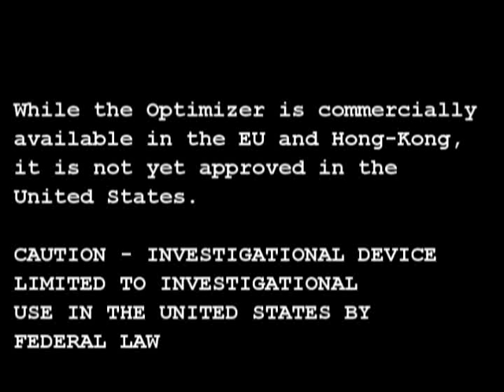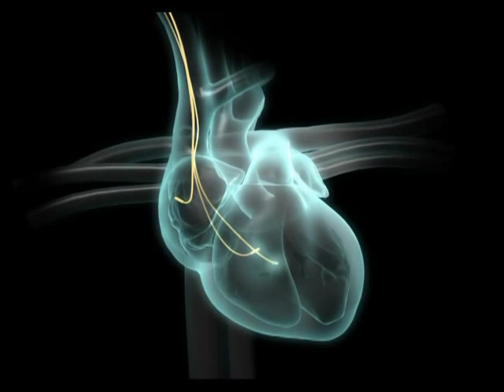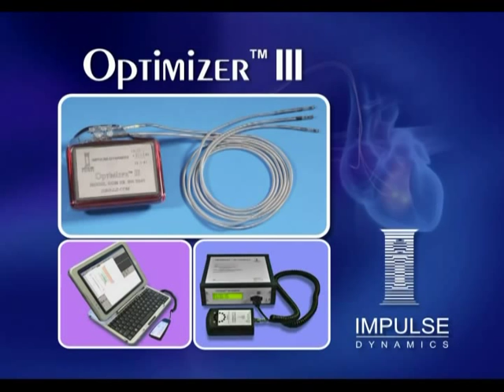Impulse Dynamics Optimizer system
Opitimizer III is a new investigational treatment for moderate to severe chronic heart failure. The device delivers Cardiac Contractility Modulation (CCM) signals and is designed to enhance the strength of the heart beat.

Optimizer is limited in the United States to investigational use only